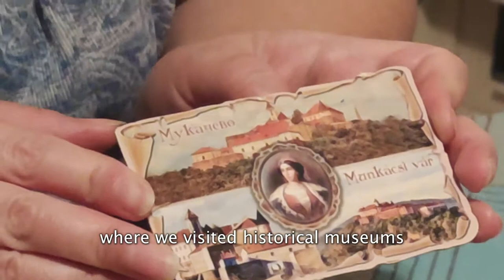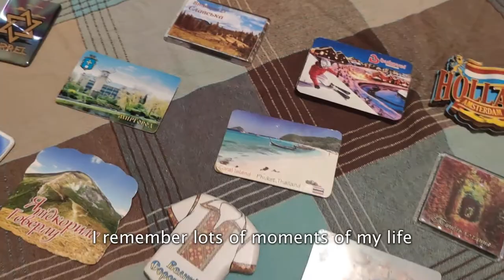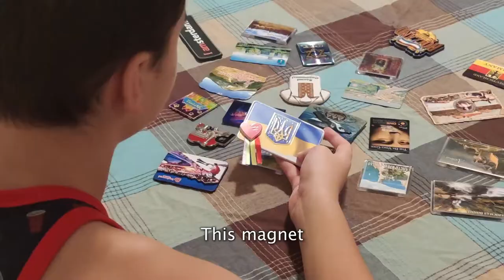Family Sticks Together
VanguardTV's Dasha Krachun shares Stories From Home about her family's collection they hold dear.